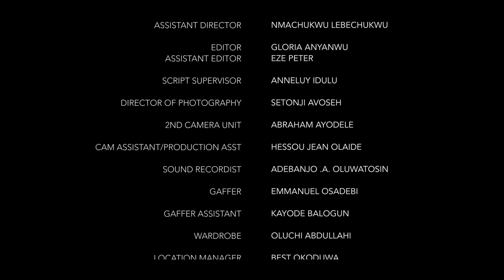Uche Montana/Kalu Ikeagwu. 2022 Latest Nollywood Movie/ Mixed feelings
One woman. Two engagements. Mixed feelings.
Uche Montana is a woman with two engagements. One from a fiancee who she thought was long dead and the second, from her current man.
Soon after  she accepts the engagement proposal from her current man, her Ex, whom she thought was long dead, shows up.